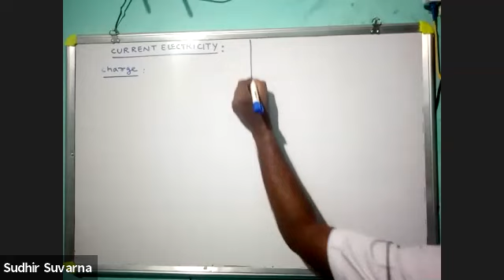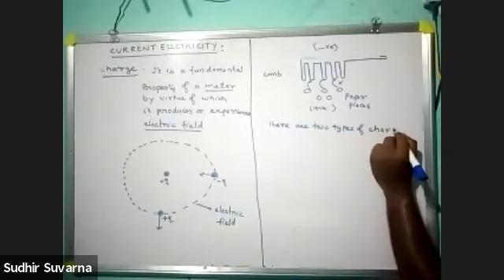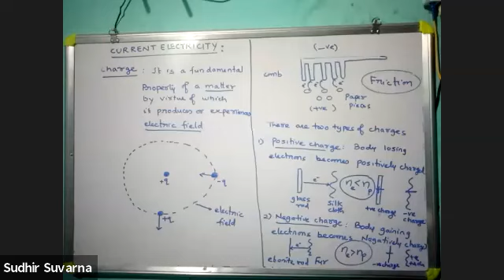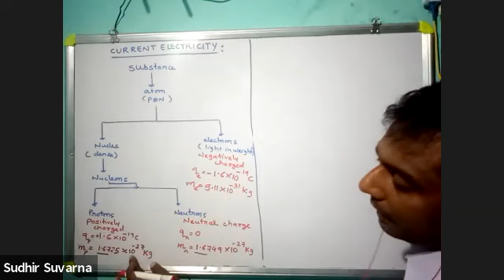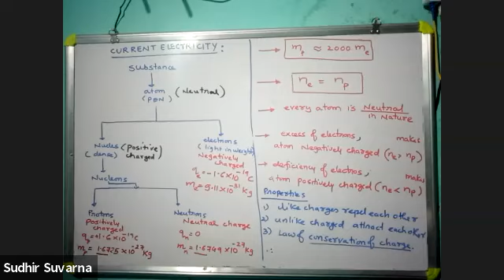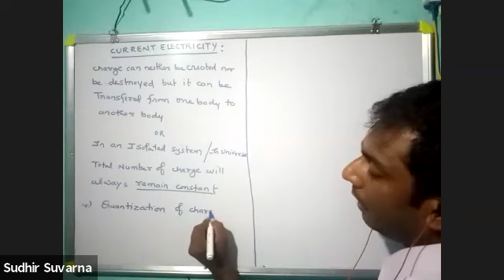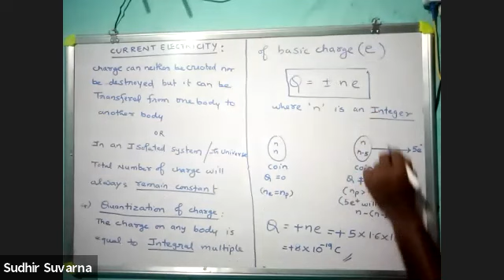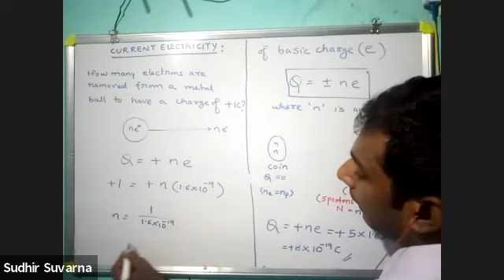XI - Batch 1 - Physics Lecture - 01